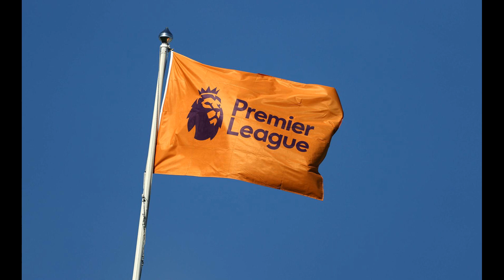Top ten most valuable Prem teams with Chelsea now ahead of Man Utd and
Top ten most valuable Prem teams with Chelsea now ahead of Man Utd and Arsenal’s young stars increasing theirs to £505m